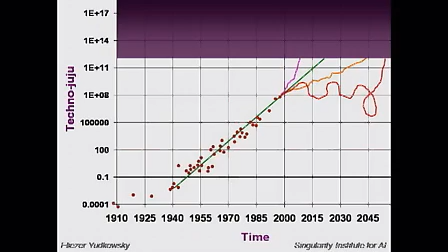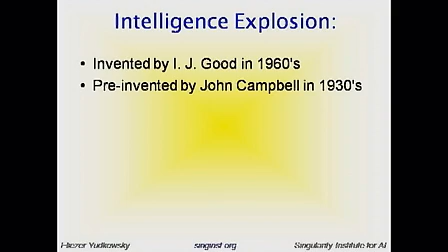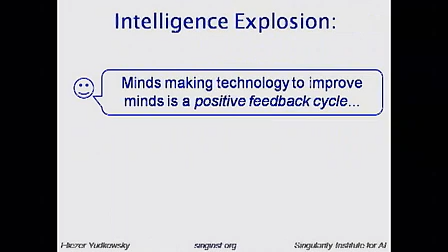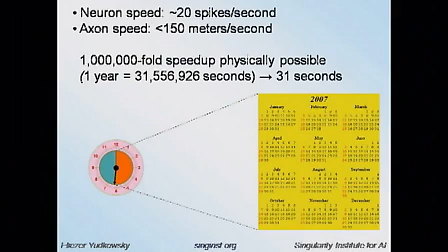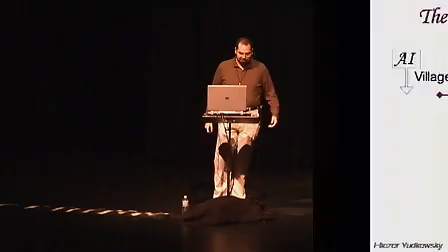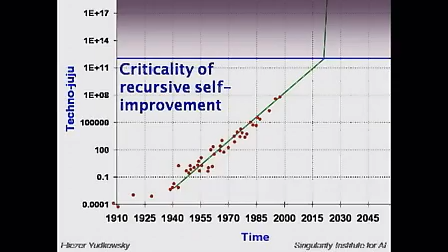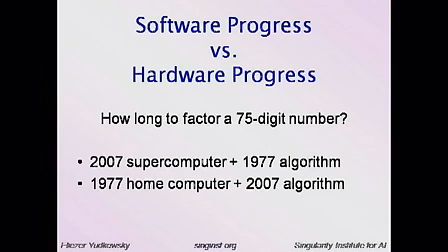Eliezer Yudkowsky - Introducing the "Singularity": Three Major Schools of Thought (2/4)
Eliezer Yudkowsky is one of the worlds foremost researchers on Friendly AI and recursive self-improvement. He created the Friendly AI approach to AGI, which emphasizes the importance of the structure of an ethical optimization process and its supergoal, in contrast to the common trend of seeking the right fixed enumeration of ethical rules a moral agent should follow. At the 2007 Singularity Summit, he introduced three schools of thought currently associated with the word Singularity, their core arguments and bolder conjectures, while noting where they support or contradict each other.